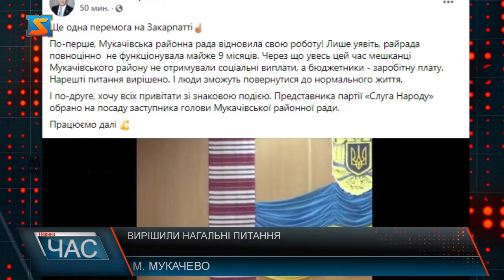Сесія районної ради. Засідання депутатів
4 пленарне засідання 1 сесії Мукачівської районної ради. Особливого резонансу набуло питання обрання заступника голови ради. Сьогодні відбулося чергове засідання Мукачівської районної ради. На сесії були присутні 28 депутатів із 42. Спочатку депутати обрали лічильну комісію ради. Серед питань найбільше суперечок було з приводу призначення голови Мукачівської районної ради.Таким чином головою Мукачівської районної ради став Михайло Лабош. Шляхом таємного голосування депутати також обирали заступника голови. Ним став Роман Тарабій, депутат від партії "Слуга народу".Під час засідання також розглянули ряд майнових та комунальних питань.Про наступне засідання районної ради стане відомо незабаром. Одразу після сесії нардеп Микола Тищенко опублікував допис у якому написав: «По-перше, Мукачівська районна рада відновила свою роботу! Лише уявіть, райрада повноцінно  не функціонувала майже 9 місяців. Через що увесь цей час мешканці Мукачівського району не отримували соціальні виплати, а бюджетники - заробітну плату. Нарешті питання вирішено. І люди зможуть повернутися до нормального життя. І по-друге, хочу всіх привітати зі знаковою подією. Представника партії «Слуга Народу» обрано на посаду заступника голови Мукачівської районної ради.» Дійсно, довгий час сесія районної ради не могла відбутися, і на засіданнях лунали гучні заяви від різних сторін, що вони готові йти на перевибори – але ймовірніше за все вони були нісенітницею, так само як нісенітницею є слова Миколи Тищенка про те що людям не здійснювалися соціальні виплати та заробітна плата.Депутати наразі призначили Михайла Лабоша представника партії «Команда Адрія Балоги» - головою ради, а Романа Тарабія – який є представником «Слуги народу» - його заступником. Є сподівання що маючи повний контроль як в громаді міста, а також у всьому районі, який включає колишні Свалявський  та Воловецький райони – таким тандемом бюджет району не буде роздеребанений, а будуть приведені всі інфраструктурні об’єкти до ладу. Ми обов’язково будемо стежити та інформувати вас про розвиток подій.